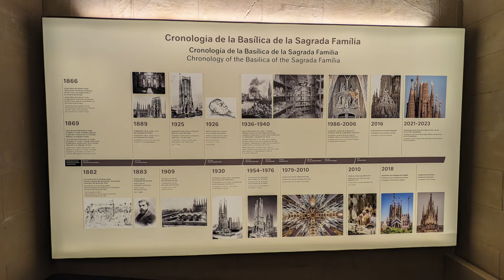Antoni Gaudi's Sagrada Familia in Barcelona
Visit to Barcelona  Majestic Sagrada Familia Basilica in June 2024.

Truly master piece that was still under construction.